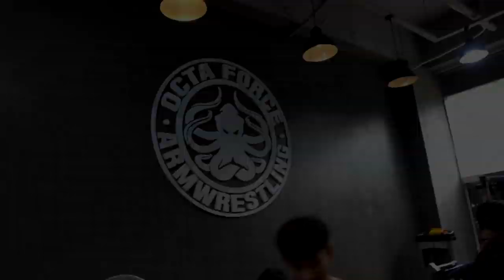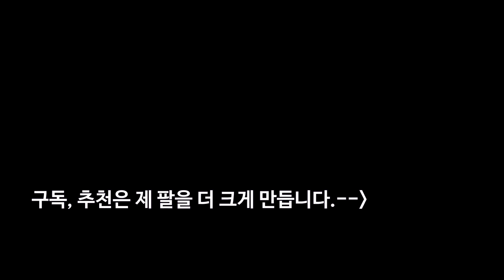한국 1위 팔씨름 체육관에서는 뭘 배우나